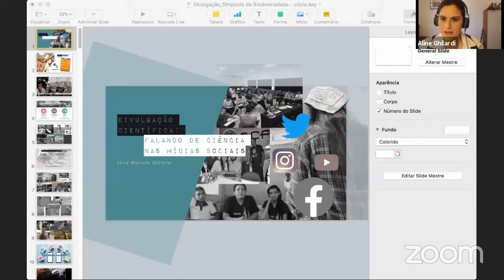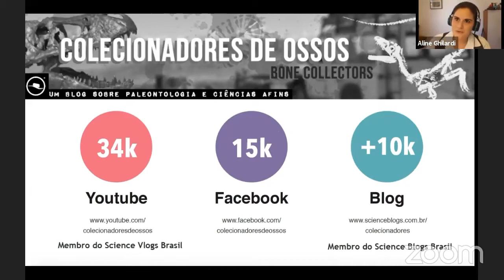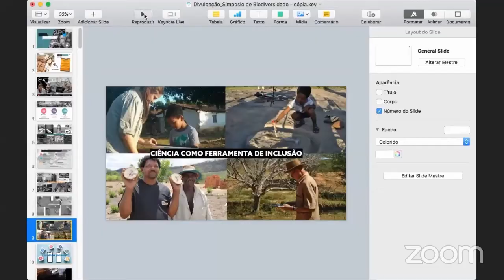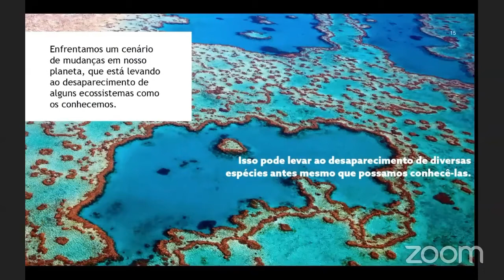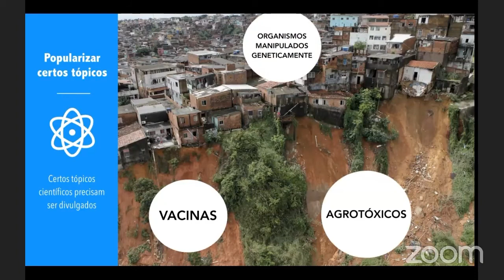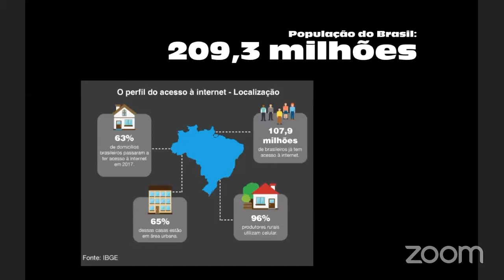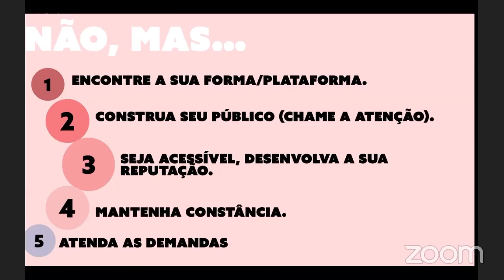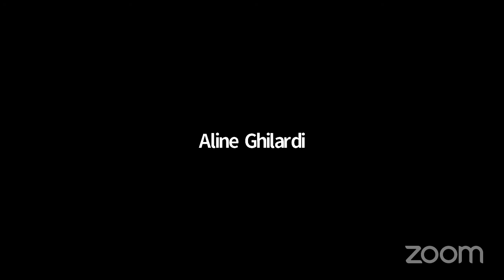Palestra #12 - Mídias Sociais também fazem ciência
Palestra apresentada no terceiro dia da XII SeBiVix, compondo a segunda parte do evento, o Hoje.

Título: Mídias Sociais também fazem ciência;
Palestrante: Dra. Aline Ghilardi;
Apresentadora do evento: Ana Carolini Zatta.